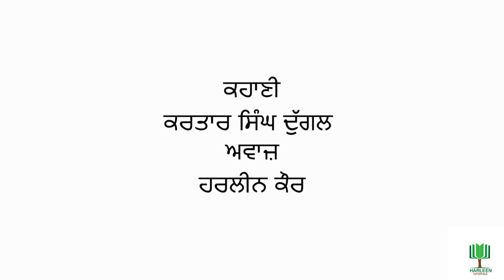Kartar Singh Duggal- Karamaat | ਕਰਤਾਰ ਸਿੰਘ ਦੁੱਗਲ-ਕਰਾਮਾਤ | Punjabi Story | Harleen Tutorials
ਕਹਾਣੀ ਦਾ ਮੁੱਖ ਪਾਤਰ ਇਕ ਬਾਲ ਹੈ - ਸਕੂਲ ਜਾਂਦੀ ਉਮਰ ਦਾ। ਉਸ ਨੂੰ ਘਰ ਵੀ, ਸਕੂਲ ਵੀ, ਗੁਰਦਵਾਰੇ ਵੀ ਗੁਰੂ ਨਾਨਕ ਤੇ ਵਲੀ ਕੰਧਾਰੀ ਵਾਲੀ ਸਾਖੀ ਸੁਣਾਈ ਜਾਂਦੀ ਹੈ। ਪਰ ਸਾਖੀ ਦਾ ਆਖ਼ਰੀ ਹਿੱਸਾ ਬਾਲ-ਬੁਧੀ ਨੂੰ ਮਣਾਵਾਂ ਨਹੀਂ ਲਗਦਾ। “ਕਿਵੇਂ ਕੋਈ ਰਿੜਦੀ ਆਉਂਦੀ ਪਹਾੜੀ ਨੂੰ ਹੱਥ ਦੇ ਕੇ ਰੋਕ ਸਕਦਾ ਹੈ?" ਧਰ ਫਿਰ ਪੰਜੇ ਸਾਹਿਬ ਦਾ 'ਸਾਕਾ' ਵਰਤ ਜਾਂਦਾ ਹੈ। ਬਹੁਤ ਸਾਰੇ ਸਿਦਕੀ ਬੰਦੇ ਜਾਨਾਂ ਦੀ ਬਾਜ਼ੀ ਲਾ ਕੇ, ਭੁੱਖੇ ਭਾਣੇ ਦੇਸ਼-ਦਿਵਾਨਿਆਂ ਨੂੰ ਲਿਜਾ ਰਹੀ ਗੱਡੀ ਰੋਕ ਲੈਂਦੇ ਹਨ। ਇਸ ਸਾਕੇ ਤੋਂ ਉਪਜੇ ਭੈਭੀਤ ਕਰਨ ਵਾਲੇ ਦ੍ਰਿਸ਼ ਨੂੰ ਉਹ ਬਾਲ ਆਪਣੀਆਂ ਅੱਖਾਂ ਨਾਲ ਵੇਖਦਾ ਹੈ। ਤੇ ਫਿਰ ਜਦੋਂ ਉਸ ਨੂੰ ਉਹੀ ਸਾਖੀ ਮੁੜ ਸੁਣਾਈ ਜਾਂਦੀ ਹੈ ਤਾਂ ਉਹ ਨਾ ਸਿਰਫ਼ ਆਪ ਹੀ ਇਸ ਦੀ ਸੱਚਾਈ ਨੂੰ ਮੰਨਦਾ ਹੈ, ਸਗੋਂ ਆਪਣੀ ਛੋਟੀ ਭੈਣ ਨੂੰ ਵੀ ਕੁਦ ਕੇ ਪੈਂਦਾ ਹੈ ਕਿ "ਹਨੇਰੀ ਵਾਂਗ ਉੱਡਦੀ ਹੋਈ ਟਰੇਨ ਨੂੰ ਜੇ ਰੋਕਿਆ ਜਾ ਸਕਦਾ ਹੈ ਤਾਂ ਪਹਾੜ ਦੇ ਟੁਕੜੇ ਨੂੰ ਕਿਉਂ ਨਹੀਂ ਕੋਈ ਰੋਕ ਸਕਦਾ?"

ਕਰਾਮਾਤ ~ ਕਰਤਾਰ ਸਿੰਘ ਦੁੱਗਲ ਦੀ ਕਹਾਣੀ
Writer ~ Kartar Singh Duggal
Narrated by ~ Harleen Kaur

Follow Punjabi Audiobooks by Harleen Tutorials